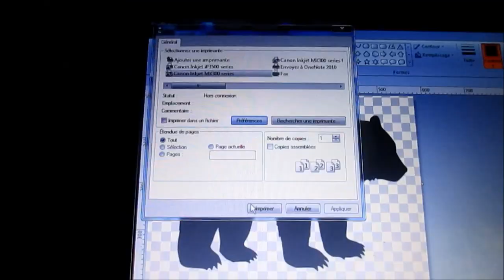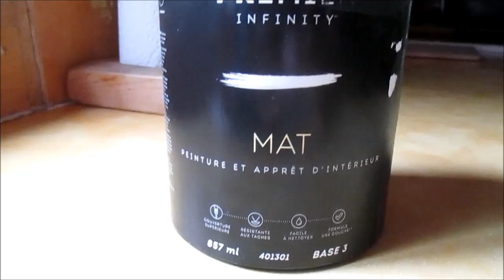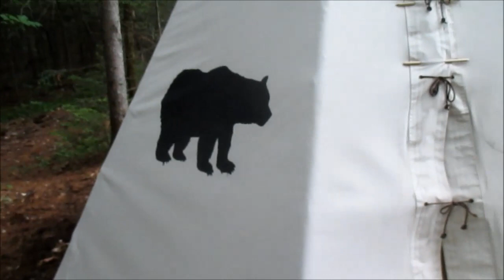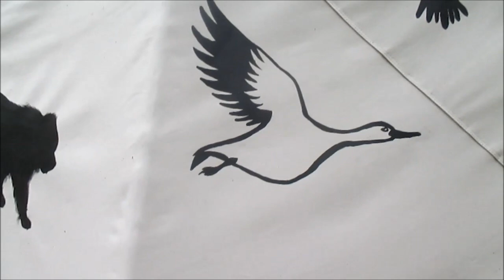Mon tipi Décorations peintes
Première phase de décoration du tipi. Silhouettes d'animaux significatifs pour moi.